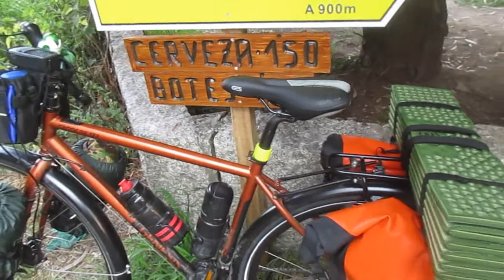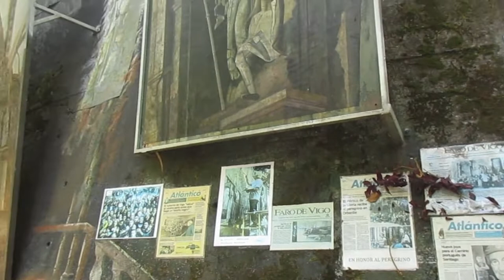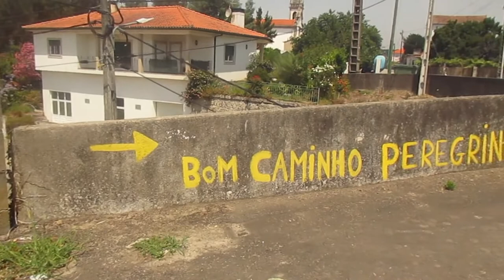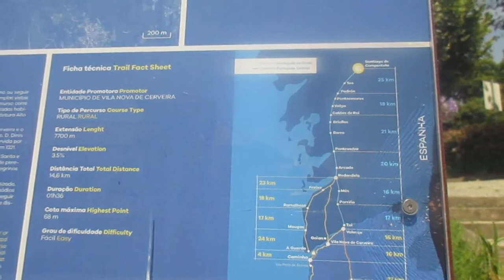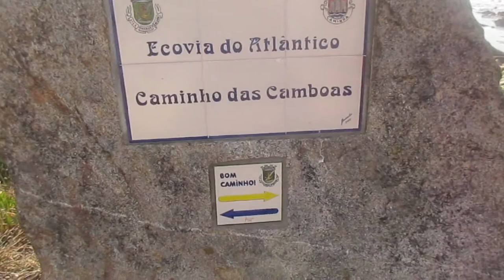6 días en Portugal en bici / Camino de Santiago central y de la costa 01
▶Sigue leyendo  👇
Si pinchas alguno de estos enlaces (GRATIS) y compras lo que te de la gana (no hace falta que sea lo que pone ahí) me ayudarás mucho. Gracias 🙏
💗Set Hornillo Esbit en acero inox :✅
💗Quemador alcohol: ✅
💗Bolsa de tubo superior Topeak: ✅
💗Topeak Versacage / anclajes bolsas horquilla: ✅
💗Zefal Spy / Retrovisor al manillar: ✅